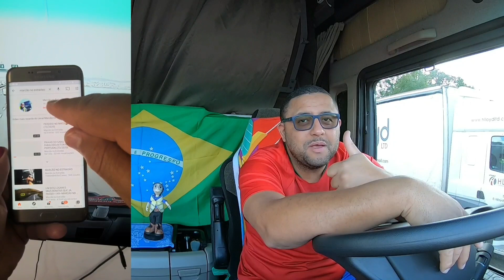CADÊ ESTE CLIENTE?(209/2020)🤷‍♂️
# BRASILEIROS EM PORTUGAL.
SANSUNG S10.
EDTOR KINEMASTER.
GOS MODECOM 7.1.